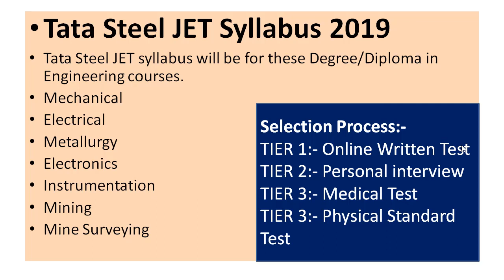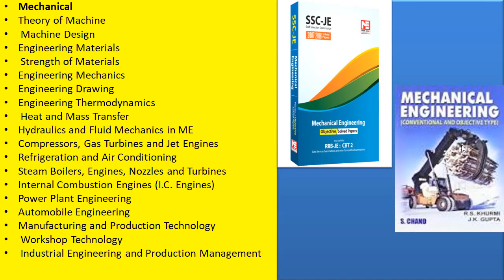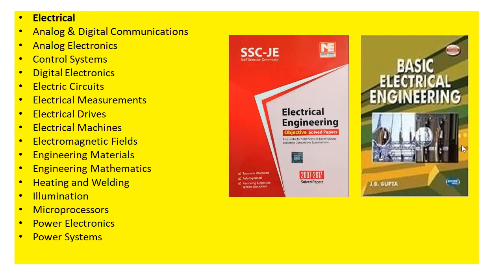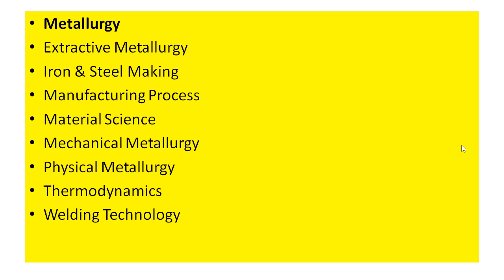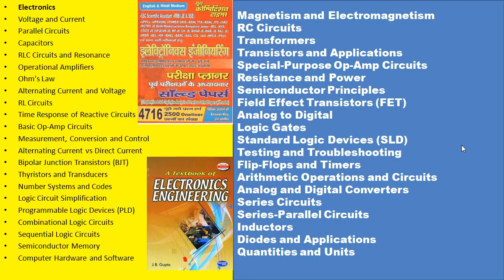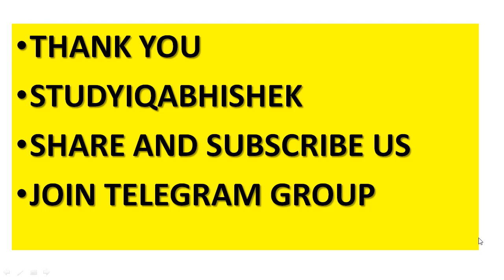TATA STEEL JET || DOMAIN ( MECHANICAL , ELECTRICAL , ELECTRONICS ) || STRATEGY BOOKS AND SYLLABUS